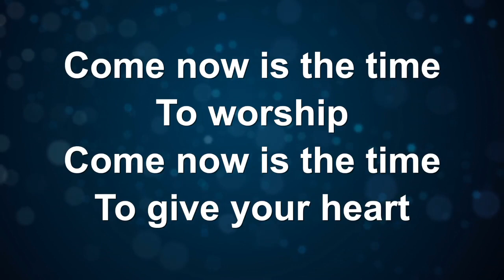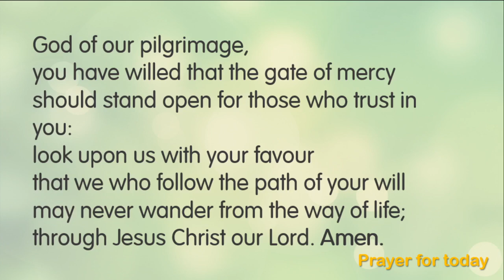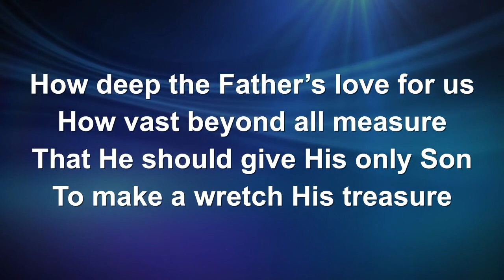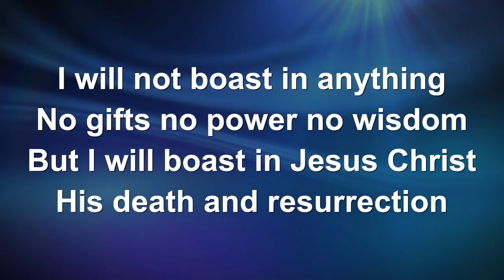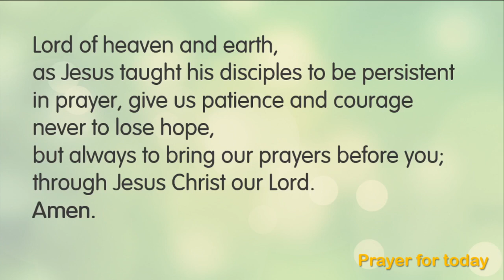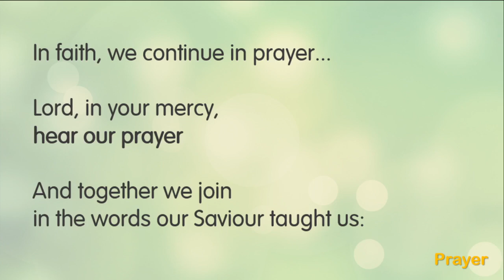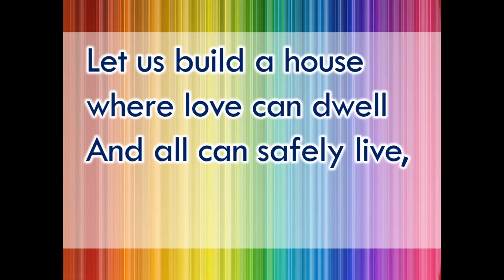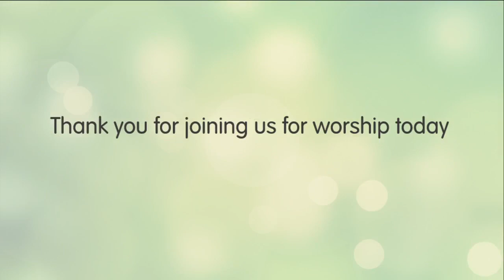Sunday Worship, Harton & Cleadon Park, August 16th 2020